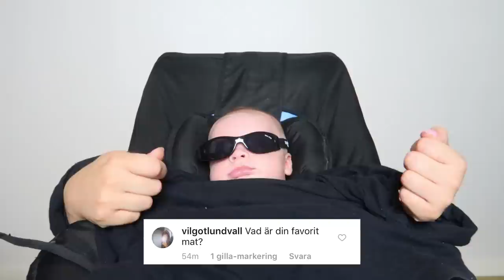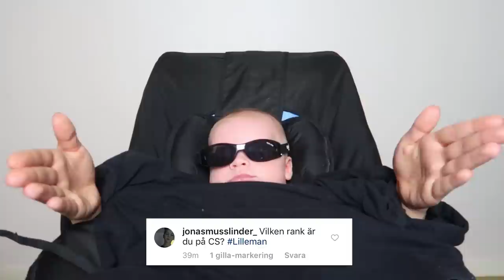BEBIS SVARAR PÅ FRÅGOR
Följ mig på instagram: lillemansquad
Pappa kan ni väl följa också bara för att: danieldorch